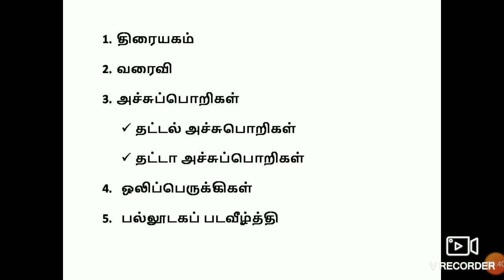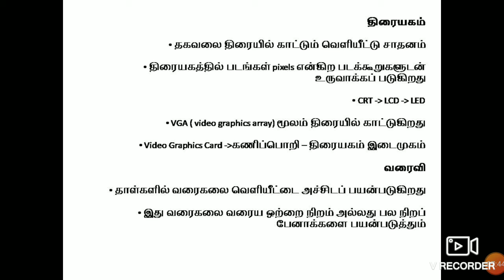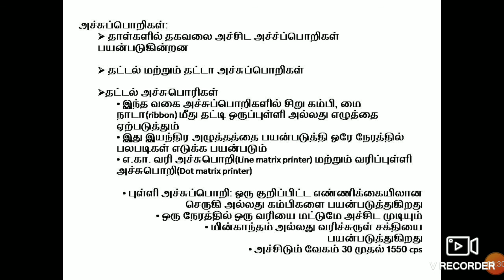கணினி பயன்பாடுகள்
பாடம் ஒன்று